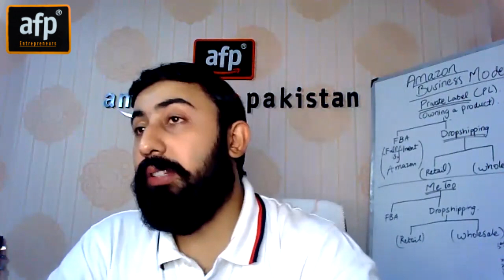Amazon FBA / DropShipping Full Introduction 2020 - Explained in Urdu / Hindi